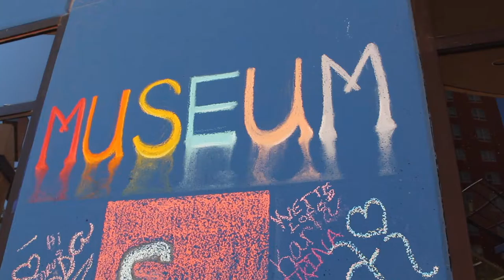BATMAN CHALK THE BLOCK 2016 EL PASO TEXAS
Little Fun Downtown El Paso Texas. Yearly Even held usually in October. Great Day to take the Family out, and look at some Beautiful Artwork!